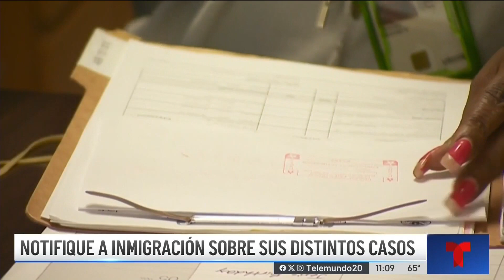¿Es posible tener varios trámites con las autoridades de inmigración? | TELEMUNDO SAN DIEGO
La abogada Alma Rosa Nieto, experta en inmigración, nos habla en detalle de esta tema.

¿QUIENES SÓMOS?
Telemundo 20 San Diego proporciona a la audiencia en la región de San Diego y del norte de Baja California, México, las noticias locales, las condiciones del tiempo y la información en profundidad que necesita para mantenerse informada en todas las plataformas, además de programación de entretenimiento de la cadena Telemundo.

Al trabajar con NBC 7 brindamos a nuestra audiencia lo que necesita y quiere para pasar el día mejor preparado, ya sea que hablen español o inglés. Nuestra audiencia puede contar con dedicación y profesionalismo de nuestro equipo de noticias en San Diego y Tijuana, porque la verdad no tiene fronteras.